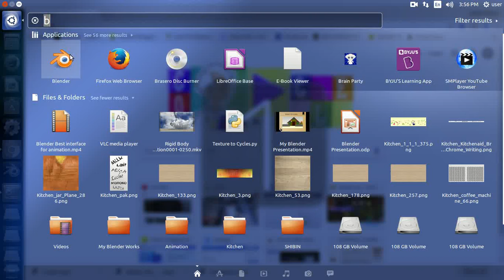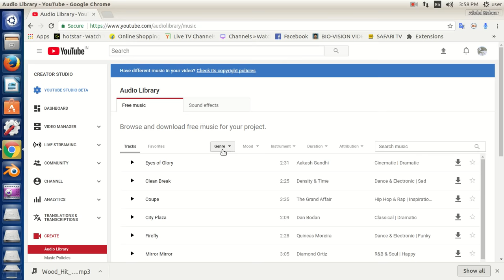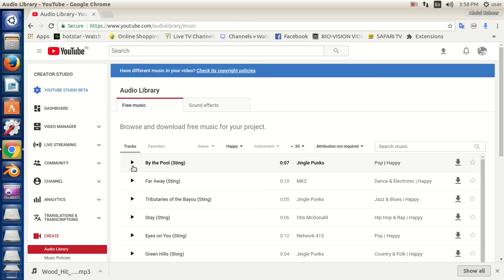How to add Sound and Music for Animation Youtube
You get free sound and music for animation from Youtube in right way. By Searching and Browsing as category. It is absolutely awesome. !!!